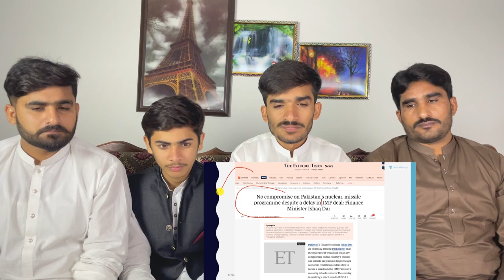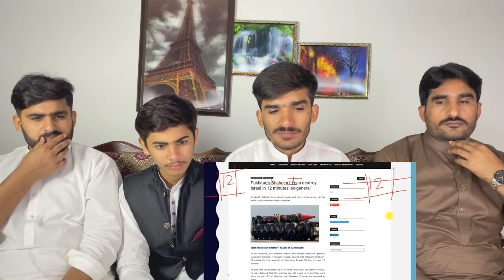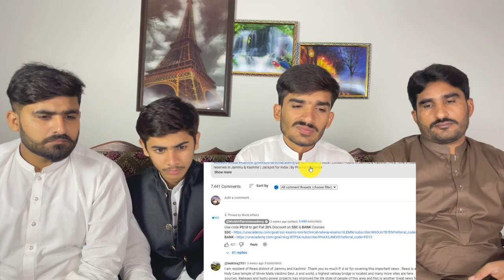Pakistan to Stop Nuclear M!ssile Programme Because of IMF Pressure? Know what happened |PAK REACT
THIS VIDEO IS ABOUT Pakistan to Stop Nuclear M!ssile Programme Because of IMF Pressure? Know what happened